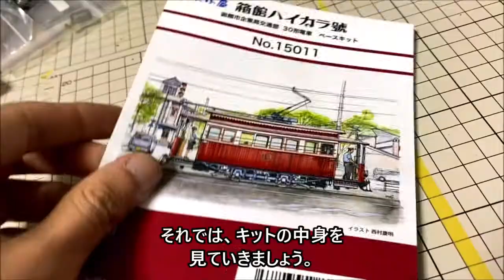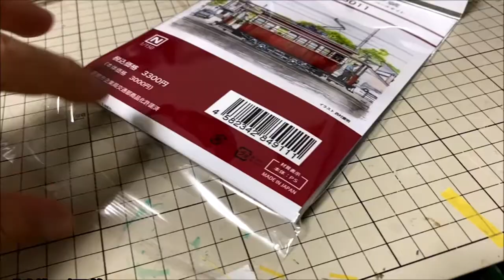75,【鉄道模型レビュー】エヌ小屋 函館市電 箱館ハイカラ號キット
お久しぶりです。お芋です。
少し家の方でバタバタしておりまして、しばらく動画を出す余裕とモチベーションがありませんでした。

ということで、2021年初の動画は、
最近エヌ小屋から発売された「箱館ハイカラ號」です！
こんな木造車チックな車両が製品化されるとは…
明治や大正ぐらいの車両の再現にも使えるのではないでしょうか？

ということで、レビューをお楽しみ下さい。